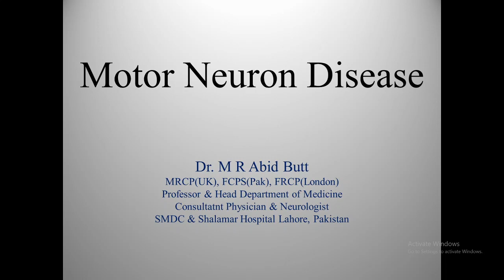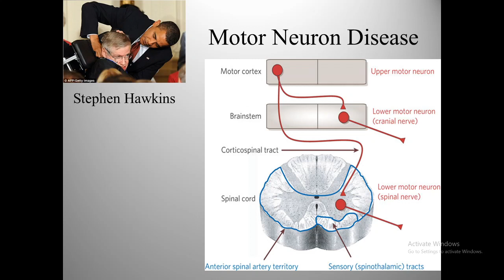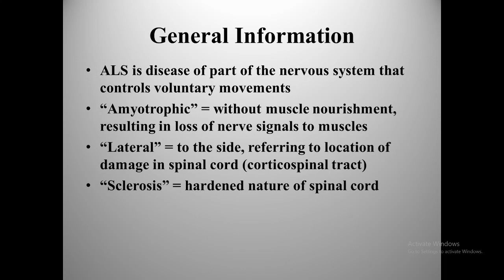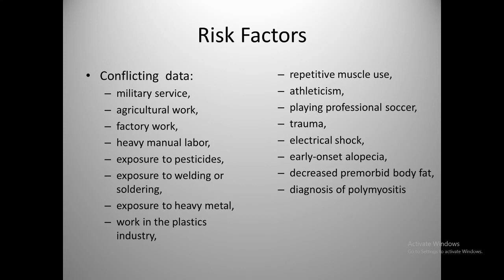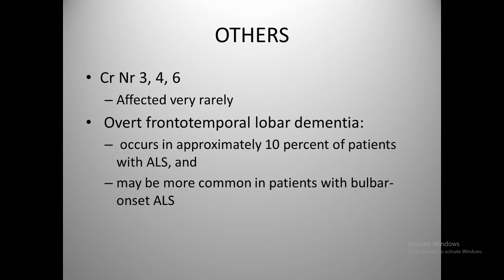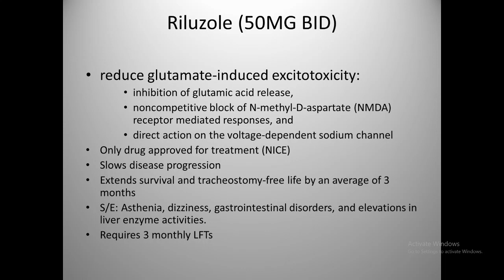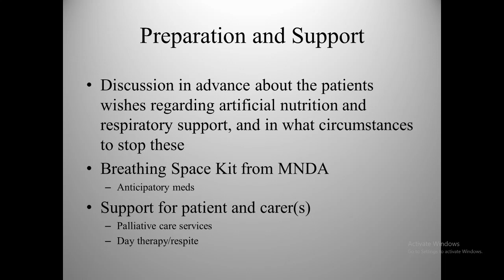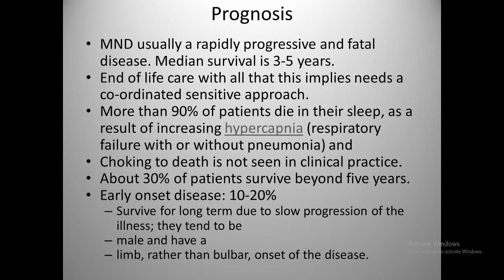MOTOR NEURON DISEASE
Prof Mujeeb UR Rehman Abid Butt
MBBS, MRCP(UK), FCPS(PAK), FRCP(LON)